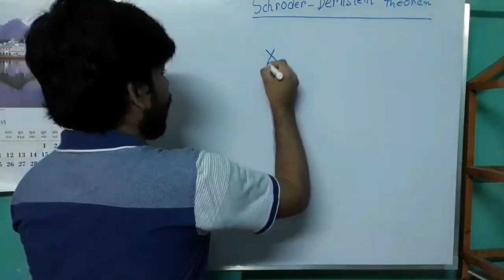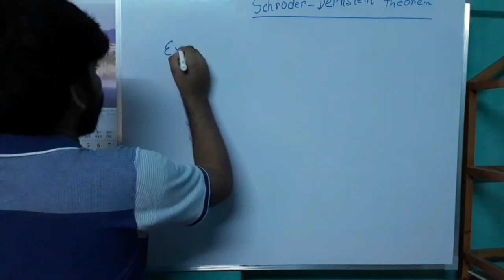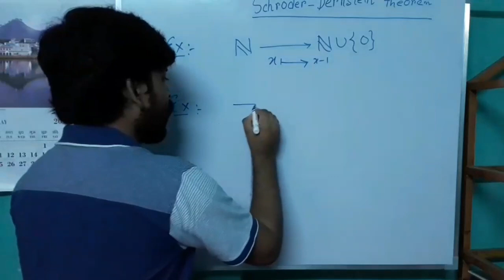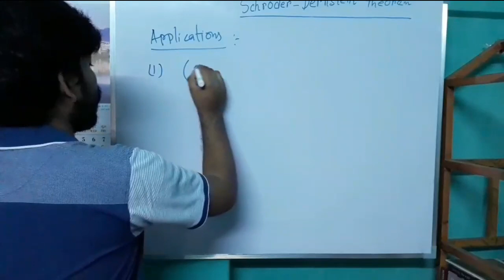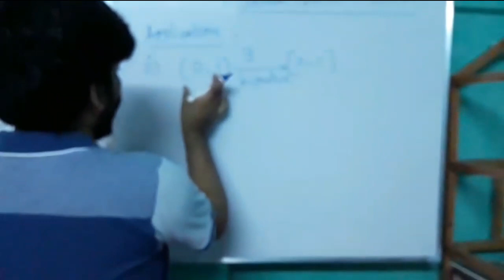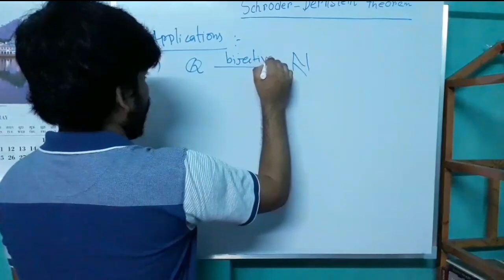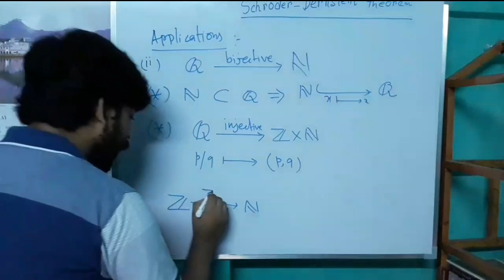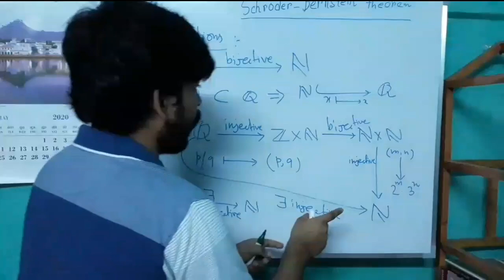Schroeder-Bernstein Theorem_Part-3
The Schroeder-Bernstein Theorem (sometimes called the Cantor-Schroeder-Bernstein Theorem) Informally,  implies that if two cardinalities are both less than or equal to each other, then they are equal.
We discuss the result in a series of three lectures. This is the third lecture.
(The target audiences are 1st-year undergraduate students.)